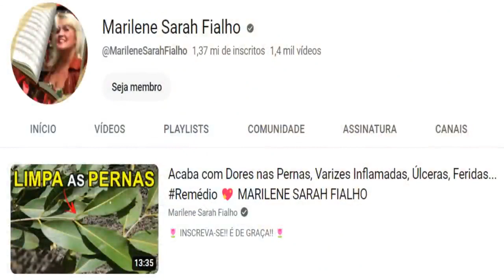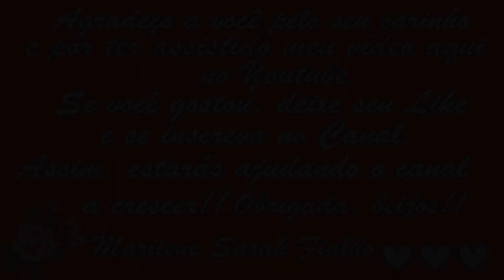Acaba com Dores nas PERNAS, QUEDA DE CABELO, Dormências, Varizes... 💖 MARILENE SARAH FIALHO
💝 Acaba com Dores nas Pernas, Varizes Inflamadas, Úlceras, Feridas (2 Receitas)

🌿 Nome Científico da Nogueira: Juglans regia L. / spp.

🌻 MEUS PRODUTOS 🌻
💝 Ervas, Temperos e Especiarias:

⭐ Eletrônicos com o Melhor Preço do Mercado:

Bjss 💖💖🌺🌺